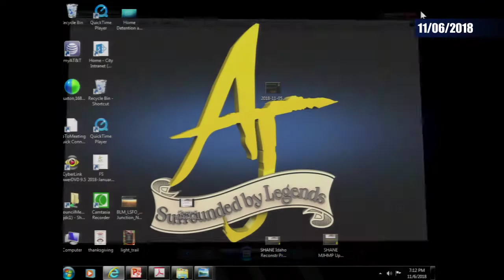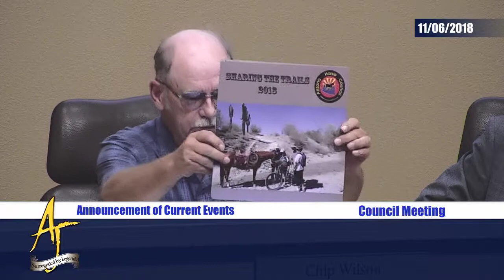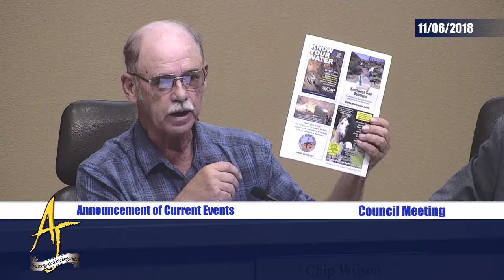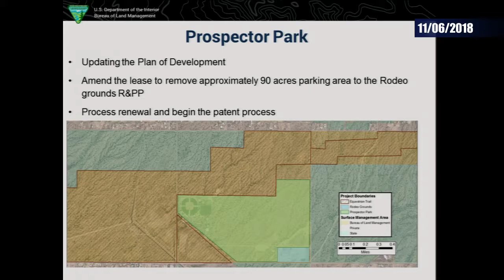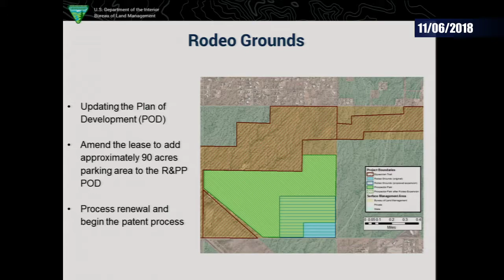City of Apache Junction City Council Meeting - 11/06/18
A. CALL TO ORDER (Activated at 00:00:04)
B. INVOCATION AND PLEDGE OF ALLEGIANCE (Activated at 00:00:08)
C. ROLL CALL (Activated at 00:01:59)
D. CONSENT AGENDA (Activated at 00:02:17)

E. AWARDS, PRESENTATIONS AND PROCLAMATIONS
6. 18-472 Proclamation designating November 8th, 2018 as "Law Enforcement Records Personnel Appreciation Day". (Activated at 00:04:32)

F. ANNOUNCEMENT OF CURRENT EVENTS (Activated at 00:12:57)

G. CITY MANAGER'S REPORT
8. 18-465 City manager's report
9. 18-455 Sharon Stinard to introduce Community Alliance Against Family Abuse (CAAFA)'s new Executive Director, Ray Villa. (Activated at 00:24:59)

I. OLD BUSINESS
J. NEW BUSINESS
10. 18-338 Presentation, discussion and update from the Bureau of Land Management. Leon Thomas, Phoenix District Manager, Edward Kender, Lower Sonoran Field Manager and Darrel Monger, Lower Sonoran Desert Monument Manager, will be in attendance to introduce themselves and provide updates on their current work in our area, including recreation and public purpose projects. (Activated at 00:29:07)

K. COUNCIL DIRECTION TO STAFF
L. SELECTION OF MEETING DATES, TIMES, LOCATIONS, AND PURPOSES (Activated at 00:38:31)
M. CALL TO PUBLIC
N. ADJOURNMENT